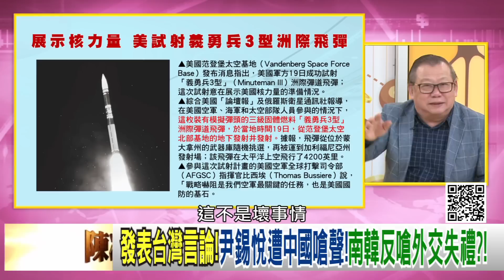精彩片段》黃澎孝:台灣是晶片戰爭重要據點...【年代向錢看】2023.04.21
下載【年代電視】APP：
iOS平台：